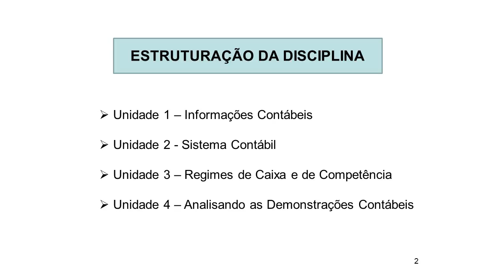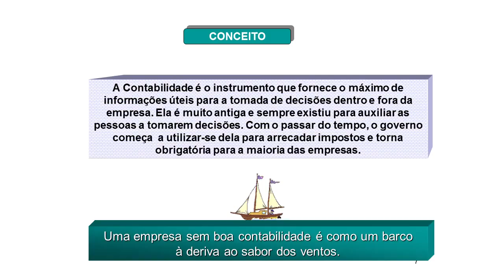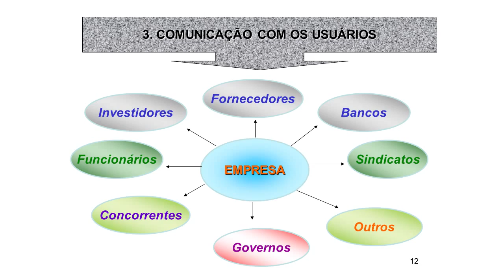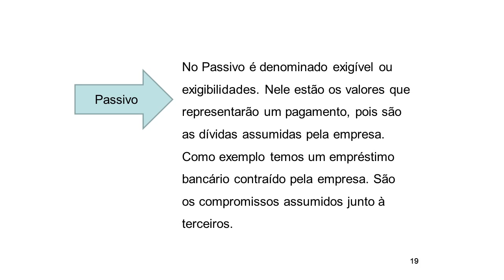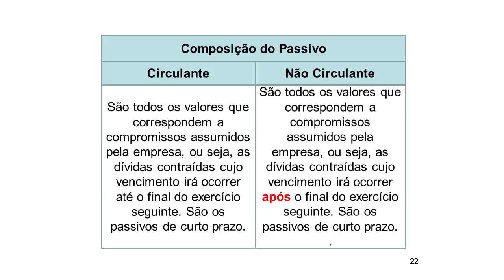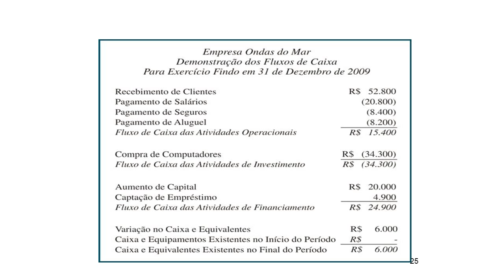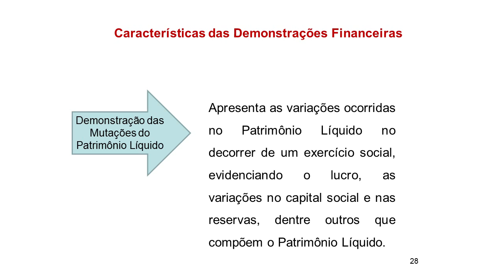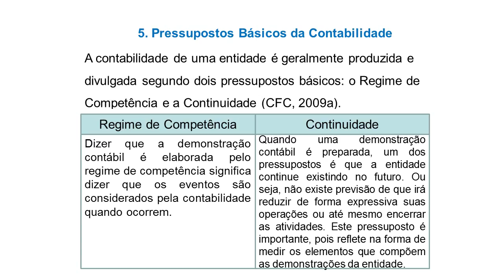UNIDADE1 - INFORMAÇÕES CONTÁBEIS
COORDENAÇÃO - PROFESSORA DENISE ANDRADE
PROFESSORA - DENISE ANDRADE - BACHARELADO EM ADMINISTRAÇÃO
DISCIPLINA - CONTABILIDADE GERAL

DISCIPLINA – CONTABILIDADE GERAL

UNIDADE 1 – INFORMAÇÕES CONTÁBEIS